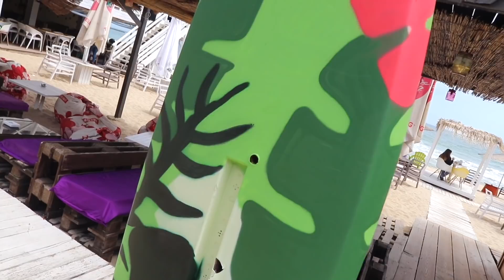Exploring VARNA, BULGARIA! This Beach City SHOCKED us! (Holiday Destination 2021)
STAY HERE!